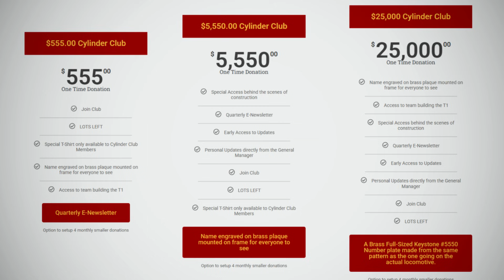5550 Cylinders Update - May 2025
🚂 Cylinder Club Momentum! 🛠️

We’re thrilled to share that the Cylinder Club for the PRR T1 Trust is charging ahead—with over $120,000 raised so far! Thanks to your incredible support, we’re entering the next phase of this historic build: machining the components that will soon be welded together to create the powerhouse cylinders of steam locomotive #5550.

This video gives you a front-row seat to the craftsmanship and engineering that's bringing the T1 back to life. Every cut, every weld, every detail gets us one step closer to steam on the mainline.

Let’s build a legend—together.